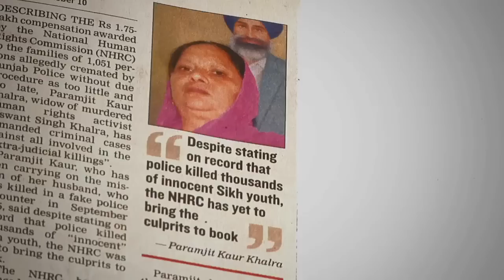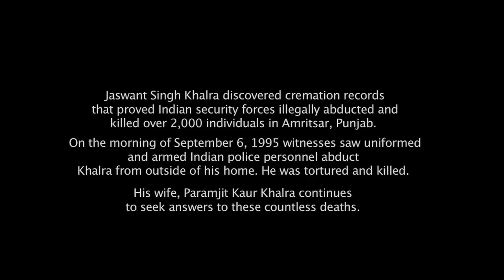Paramjit Kaur Khalra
In our new video, Paramjit Kaur Khalra describes the need for a truth commission to redress the thousands of disappearances and killings in Punjab, India perpetrated during the counterinsurgency of 1984 to 1995. In September and October 1995, Indian security forces illegally detained, tortured, and killed her husband, human rights activist Jaswant Singh Khalra, for his work uncovering over 2,000 cases of extrajudicial executions and secret cremations in Amritsar district alone. Today, November 4, 2011, India's Supreme Court upheld life imprisonment for five officers involved in Khalra's unlawful abduction, torture, and killing. Mrs. Khalra continues to seek justice for the all victims of illegal killings and disappearances